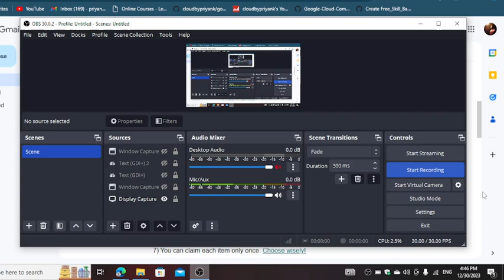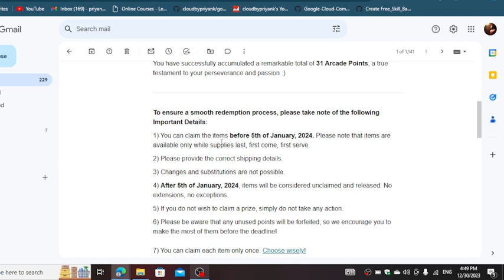Arcade Prize Out of Stock | Google Compact kit not showing | Points Problem | Mail not received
How to claim arcade swags\Arcade Prize Out of Stock | Google Compact kit not showing | Points Problem | Mail not received
Arcade Prize Out of Stock
claim arcade swags
how to order google swags
google facilator swags
google cloud arcade swags
google cloud lamp
google cloud free goodies
google
goggle swags
when will google cloud prize counter will open ?
google cloud prize counter
google prize
google cloud
google cloud new event
arcade qwiklabs
arcade games
qwiklabs solution
google cloud solution
google facilator
google cloud facilator